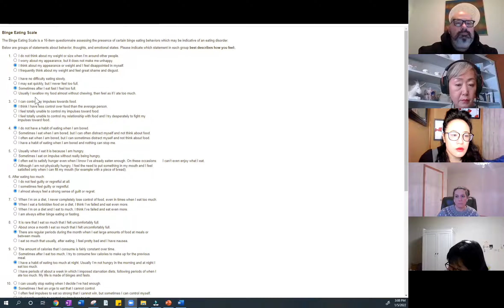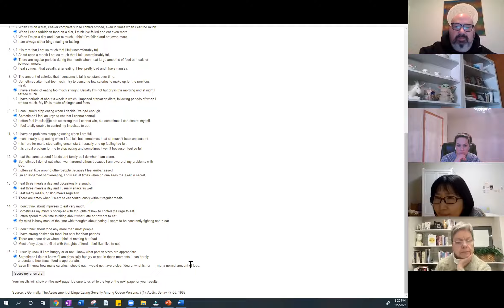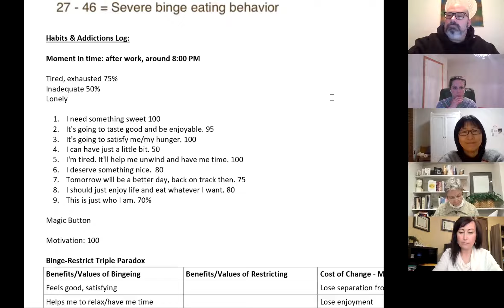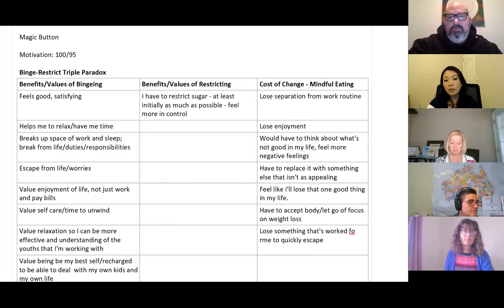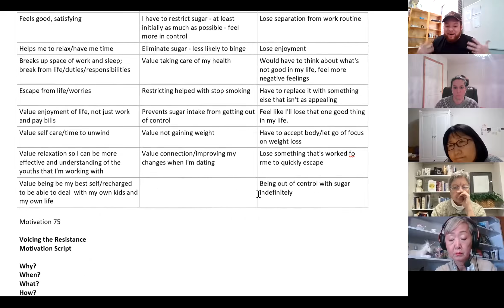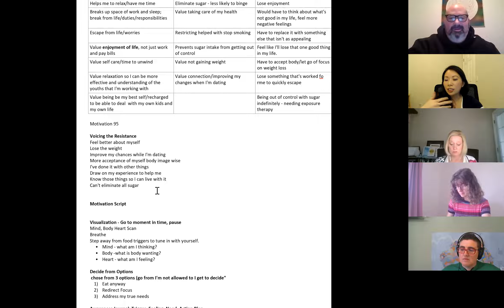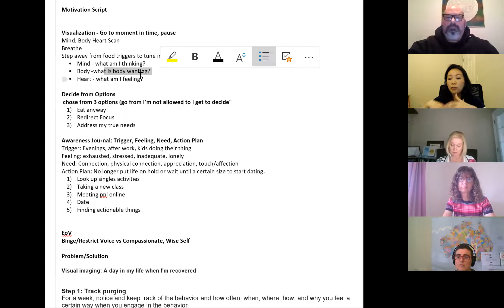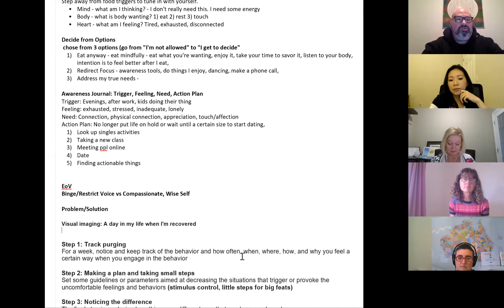TEAM-CBT Binge Eating, Part 2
In this webinar, you will see a live demo of TEAM-CBT Habits & Addictions Tools combined with a Mindful Eating twist from Drs. Michelle May and Kari Anderson to help us more effectively treat Emotional Eating/Binge Eating.

Tools demonstrated include:
1) Testing - Going over the Binge Eating Scale
2) Empathy - Using the 5 Secrets of Effective Communication to connect with our volunteer client Urban
3) Assessment of Resistance - Magic Button, The Binge-Restrict Triple Paradox, Voicing the resistance
4) Methods - Reviewed the Awareness Journal (Triggers, Feelings, Needs, Action Plan from last time.  Demonstrated Mind-Body-Heart Scan; Decide Options; Brief discussion of how to use the Binge/Restrict Externalization of Voices (therapist and client play the role of the eating disorder voice vs the wise/compassioante voice), and discussed the Hidden Emotion.

To sign up for the next free TEAM-CBT webinar with me,